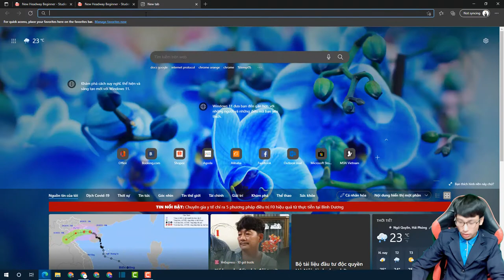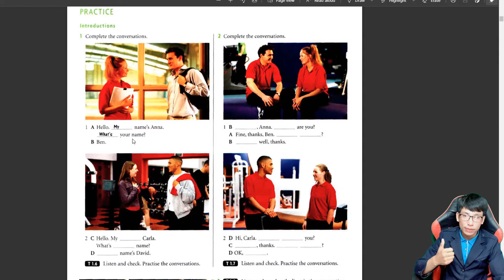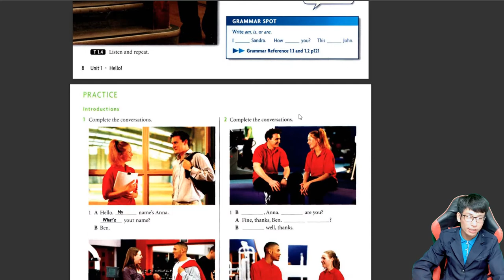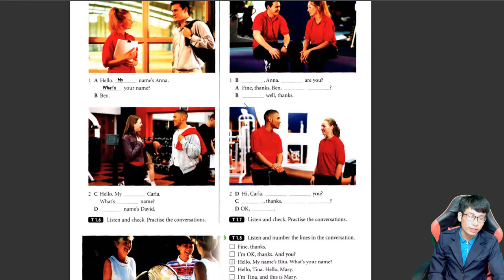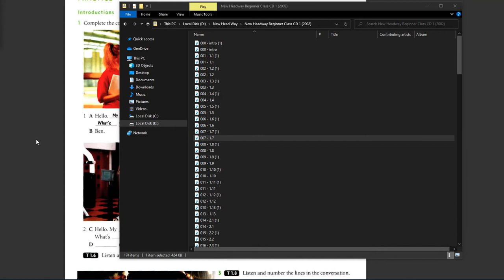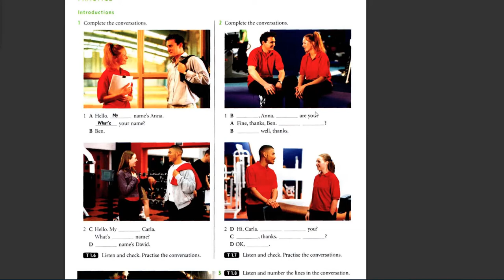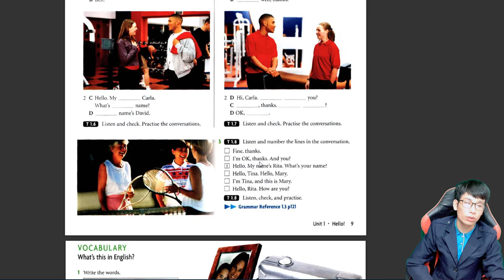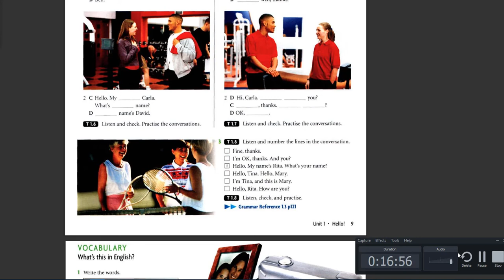Lesson 7, Chào Hỏi Giáo Tiếp Tiếng Anh, Beginer, Người Mới Bắt Đầu, Giáo Trình New HeadWay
Chào Hỏi Giáo Tiếp, Học Tiếng Anh, Beginer, Người Mới Bắt Đầu, Lesson 7, Giáo Trình New HeadWay,
lesson 7, chao hoi trong tieng anh, luyen giao tiep chao hoi tieng anh.mp4

00:05 Phân Tích Bài Khóa Điền Từ Chỗ trống
04:48 Luyện Nghe Bài Khóa Tiếng Anh để check
06:33 Đọc và Dịch bài khóa sắp xếp thứ tự.
10:01 Luyện Nghe Bài Khóa để check

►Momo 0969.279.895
or
►Chủ Tài Khoản: Lê Văn Lộc
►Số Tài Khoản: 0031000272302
►Swift Code: BFTV VNVX
or